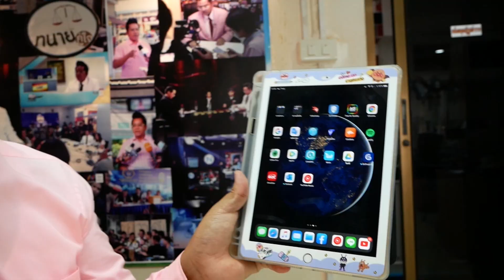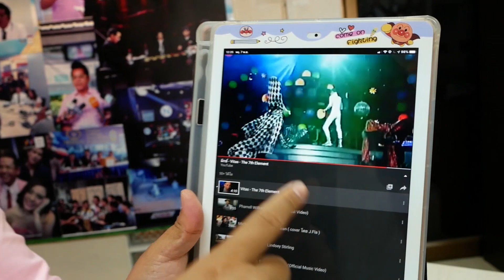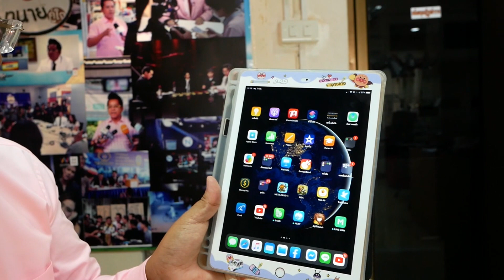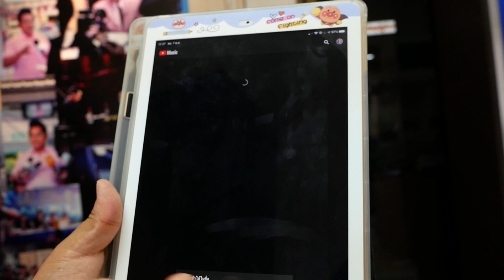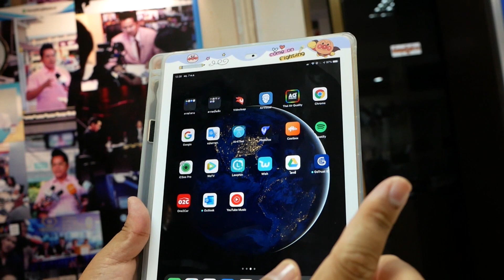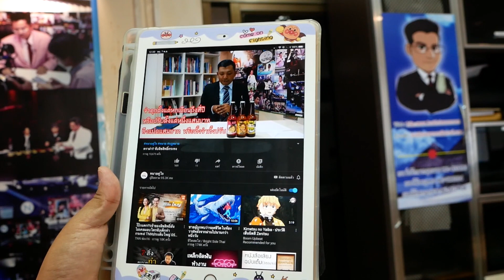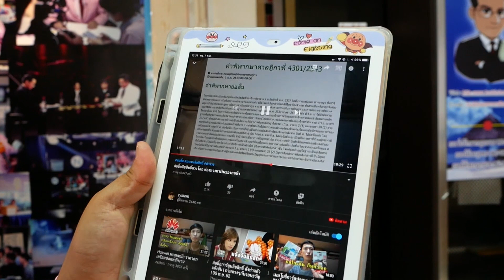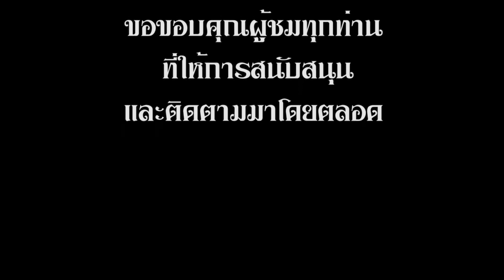ทนายรณณรงค์ รีวิว Youtube Premium : แล้วมันดียังไงอ่ะ !!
จ่ายเงินสมัคร youtube premium ไป สองร้อยกว่า

มาดูกันหน่อยซิว่ามันดียังไง !!